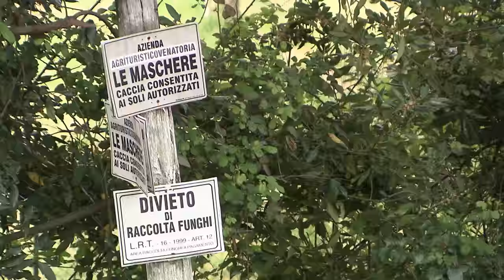Monza Magic with Lewis and Stirling Moss - Mercedes-Benz original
On 11 September 2015, 60 years will have passed since Mercedes-Benz competed in its final Formula One Grand Prix before taking a hiatus of almost 40 years. The race in question, the 1955 Italian Grand Prix at Monza. Piero Taruffi completing a one-two for the Silver Arrows and a 26-year-old Stirling Moss setting the fastest lap of the race before suffering a seventh lap retirement. Mercedes-Benz classic reunited Moss with the machines in which the British icon enjoyed what he himself labeled his “Greatest” year. At the wheel of the Streamliner, the 85-year-old Moss rolled back the years. While in the cockpit of the Monoposto, double Formula One World Champion Lewis Hamilton completed an all-star Silver Arrows line-up to take on the legendary Monza banking.